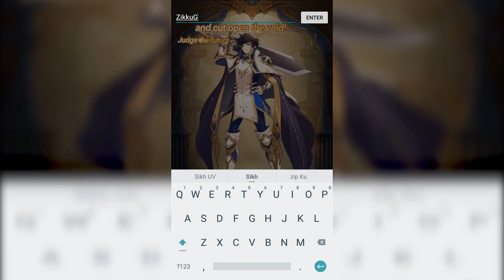Final Fate TD || Tower Defense || Android Gameplay